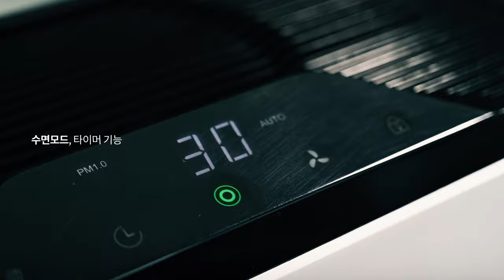HEPA 필터 공기청정기, 큐닉스그룹 큐니케어 AIRQ-100